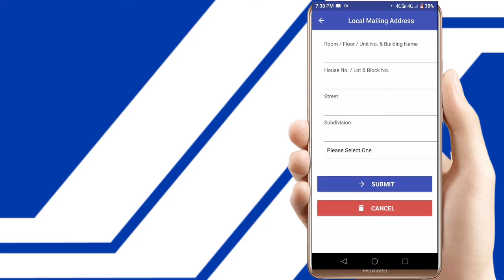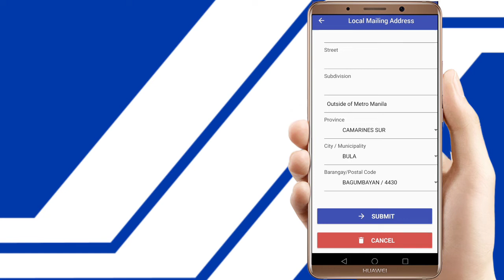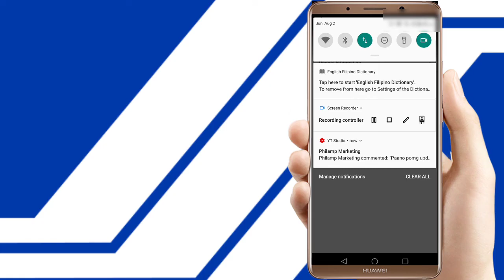Paano mag palit ng address sa SSS | How to change address in SSS 2025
Ang nilalaman ng video na ito ay tungkol sa Kung paano mag change ng address sa sss

Related Searches